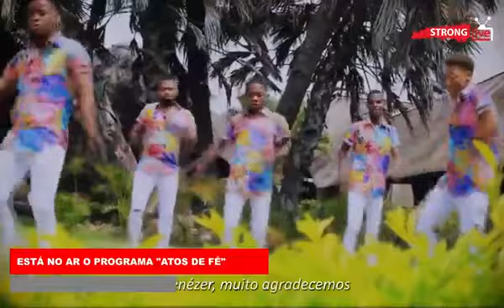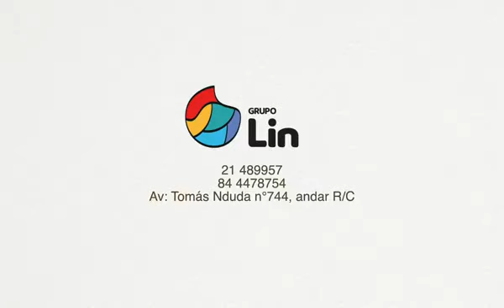Atos de fé com EDSON MATAVELE!" convidados: SHELSEA LEVI, FILIPE AMARAL, ZEFANIAS NDAVA (cantores)